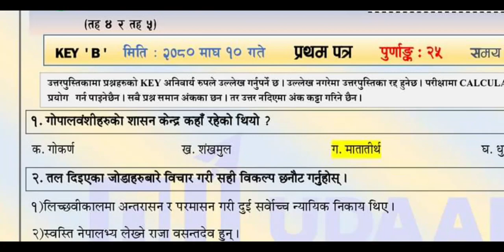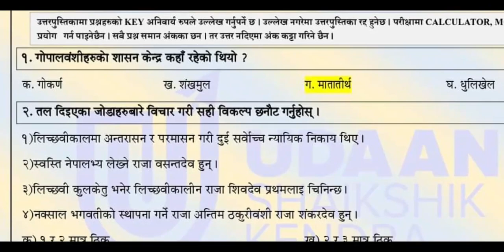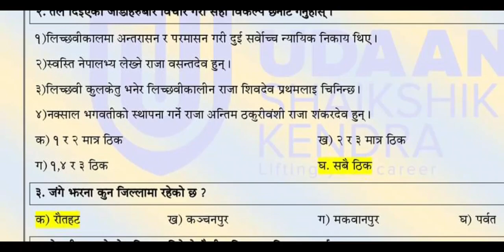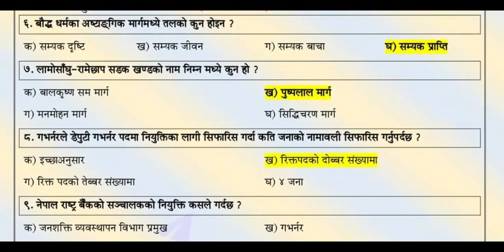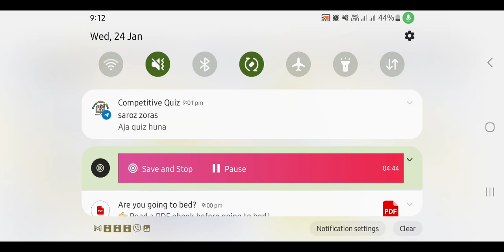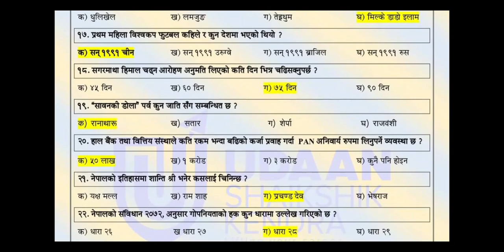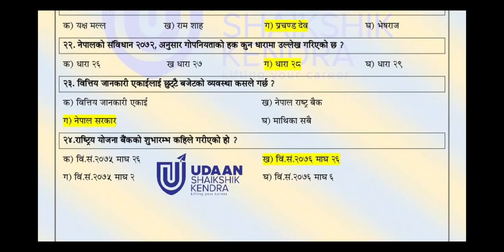Mission ADBl part - 1 | सबैले थाहा पाउनैपर्ने प्रश्नहरू | banking sector tayari